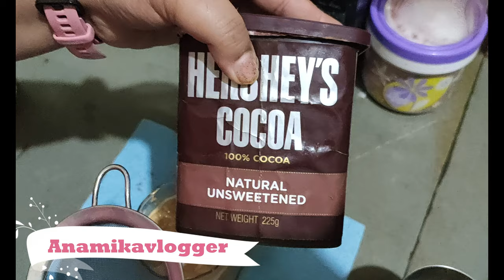Viral DALGONA COFFEE | FROTHY COFFEE |COFFEE /HOW TO MAKE DALGONA COFFEE WITHOUT MACHINE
In this video I have explained how to make the Korean Dalgona Coffee.
I have made this coffee without using any beater or any other machine, I only used a fork to beat it. Its very simple if you like the video, like my video and comments are welcome.

Frothy Coffee
Frothy Coffee at home
Froffy Coffee
Cappuccino
Coffee near me
Espresso
Coffee nearby
Cold coffee
Latte
Types of Coffee
Coffee
Cafe near me
Coffee shops
Green coffee
Coffee shops near me
Cappuccino
Coffee near me
Ccd near me
Black Coffee
Espresso
Coffee Nearby
Barista
Cold Coffee
Latte
types of Coffee
Green Coffee Beans
Best Coffee
Espresso Coffee
Davidoff Coffee
Irish Coffee
Coffee day Near me
Starbucks Coffee price
Americano
Bulletproof coffee
Green Coffee Grano
Green Coffee price
French press
Civet Coffee
Nescafe gold
Luwak Coffee
Coffee painting
Mocha cafe
Cappuccino coffee
Cafe Mocha
Latte Coffee
Barista Coffee
Cafe Latte
Chicory coffee
Americano Coffee
Mocha Coffee
Turkish coffee
Decaf
Roastery
Coffee cafe
Aroma cafe
coffee png
Coffee Roaster
Best Coffee in the world
Brewed Coffee
Different Types of coffee
white coffee
French press coffee
Iced coffee
most expensive coffee in the world
Moka
Coffee grounds
I Coffee
Best coffee near me
Cold Brew coffee
Third Wave Coffee
Ground Coffee
Us coffee price
most expensive coffee
Tea Coffee
Types of Coffee Beans
Butter Coffee
Cold Brew
Green Coffee for weight loss
Coffee creamer
Coffee bar
Us coffee
Levista coffee
Coffee Percolator
Robusta
cup of coffee
Chocolate coffee
Nescafe coffee price
Weightloss coffee
kopi luwak coffee
Hazelnut coffee
tea and coffee
morning coffee
cafe frappe
robusta coffee
coffee king
vietnamese coffee
black coffee for weight loss
arabica
coffee lover
best coffee shops near me
green coffee grano price
best coffee brand
cafe cappuccino
types of coffee drinks
decaffeinated coffee
coffee tea
coffee drinks
deja brew
nescafe cold coffee
coffee flavors
coffee cup png
best starbucks coffee
civet cat coffee
chai coffee
world coffee day
indian coffee